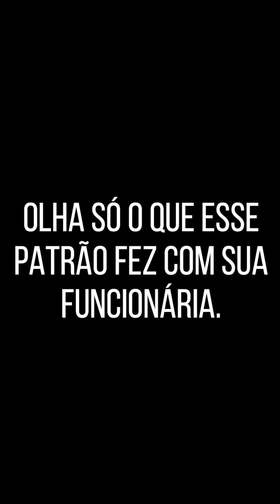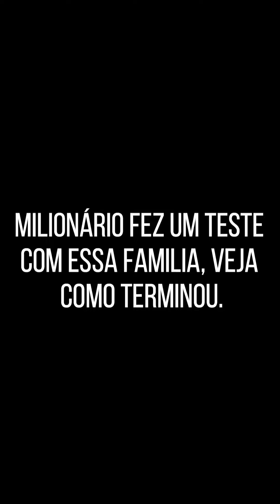O amigo da noiva viu tudo. (FILME COMPLETO)